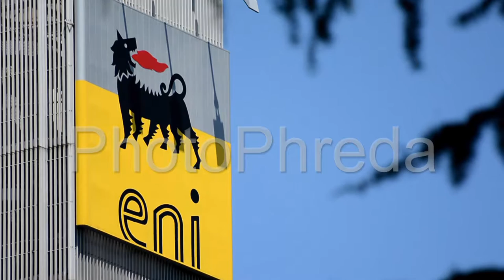free stock footage /repertorio video immagini generiche / ENI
palazzo dell'ENI a roma EUR